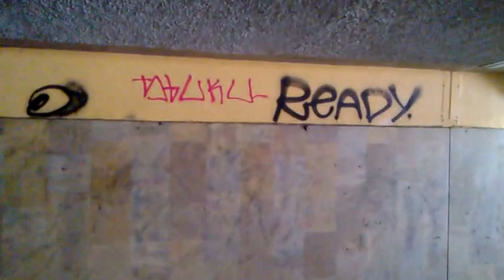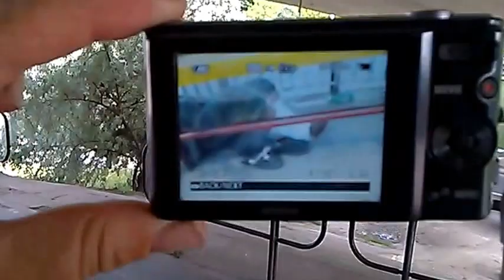DAMY RADĘ,GDY MAZUR ZA DORADZANIE NA STRONĘ PEPICZKÓW PRZEPĘDZIMY I PO LICHWIE!!!